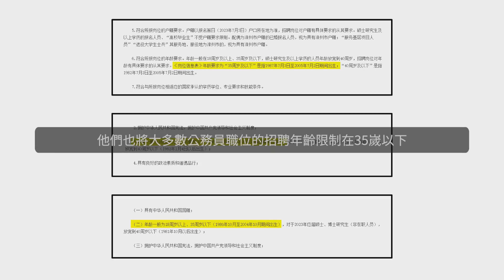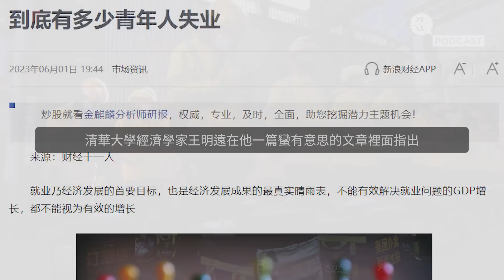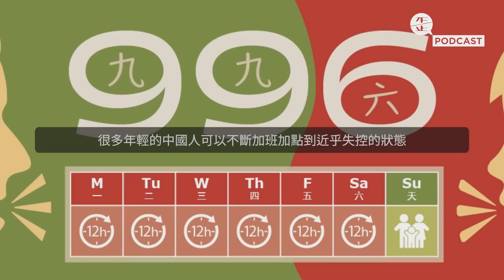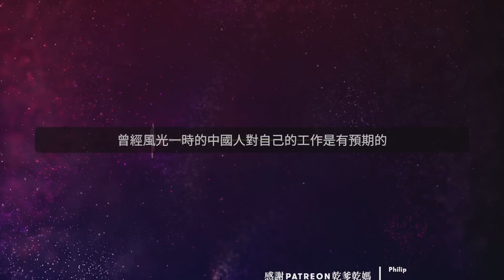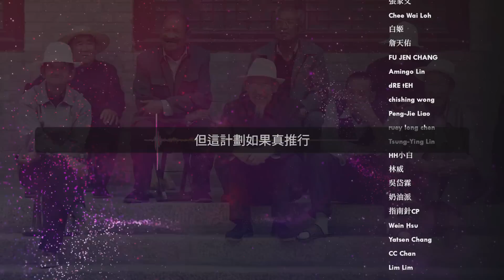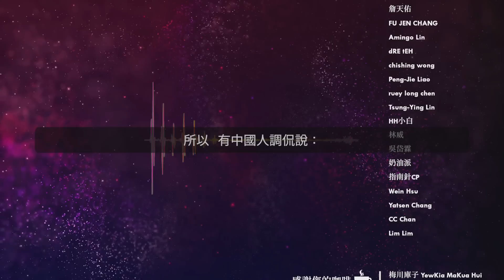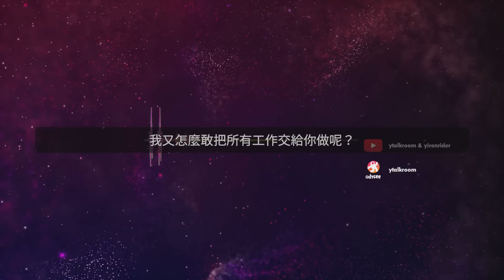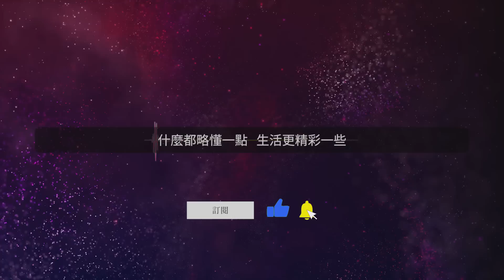中國職場的「35歲魔咒」|《歪。播客》• 第128集